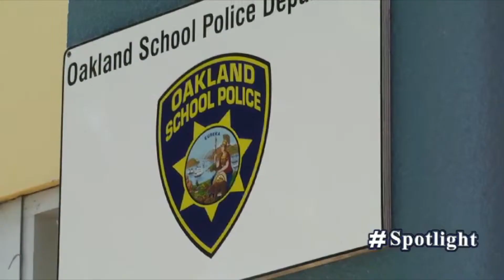Spotlight Vice President James Harris